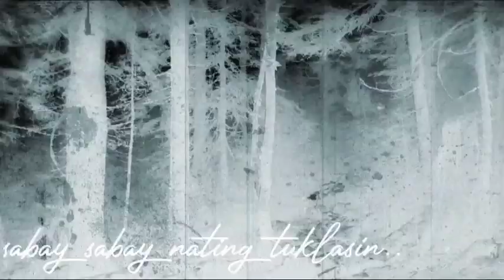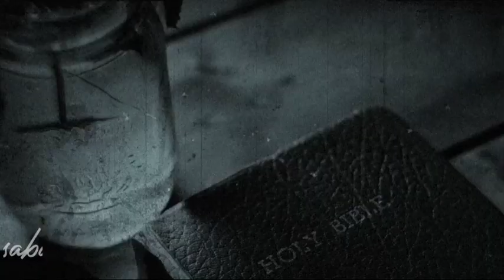Hindi pa huli ang lahat na magbago!!! mabangis na Aswang sa gubat ng kawalan..